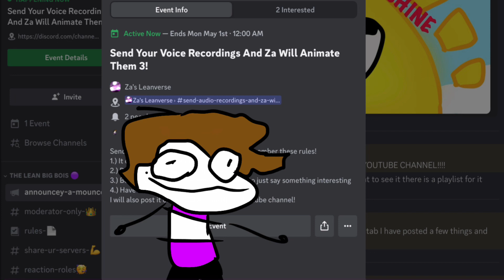an event is happening in my Discord server where you could be featured in a ZCEK video!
The SMYVRAIAI event will end on May 1st 2023 at 12:00am
You can send me your voice recordings and I’ll animate it and upload it to YouTube!

JOIN PLZZZZ